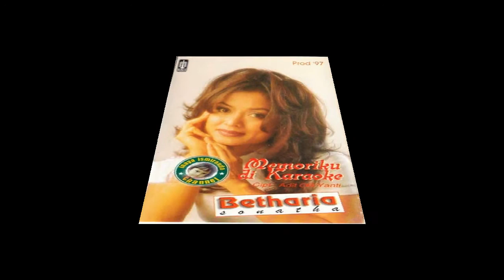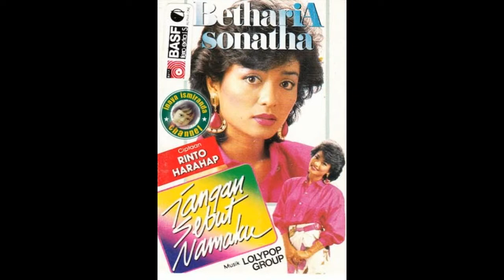Betharia Sonatha ~ daku bukan purnama